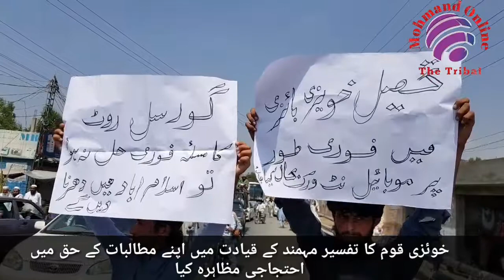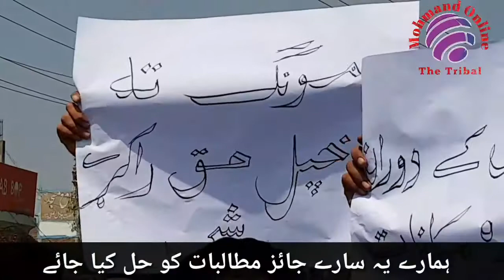Pashtuns Tribal Mohmand's people protest of their Fundamental rights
The people of Tribal District Mohmand near Afghan Border protesting against Running govt to gave us our fundamental rights, such as Compensation for distraction of houses in  war of terrorism, Recovery of Mobile Networks and Internet facilities etc.